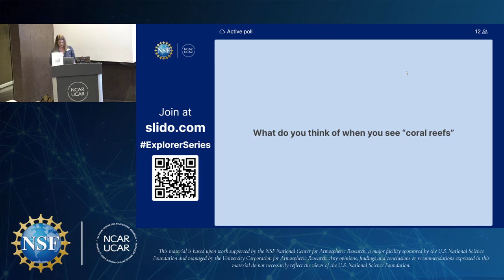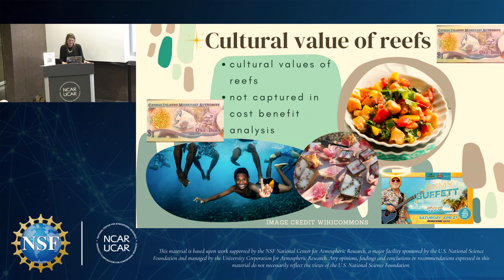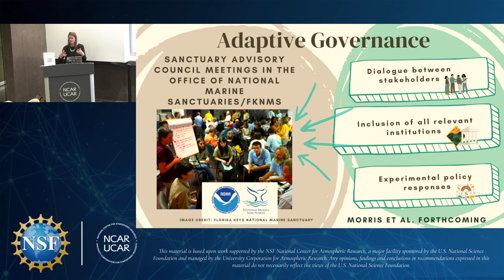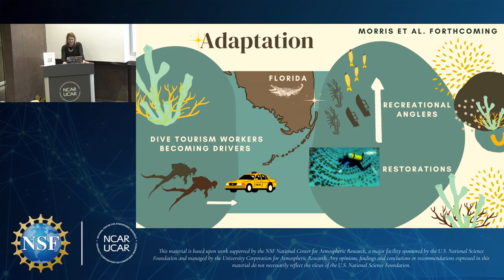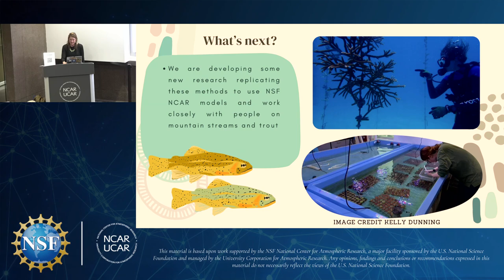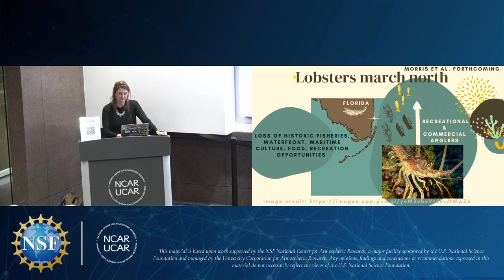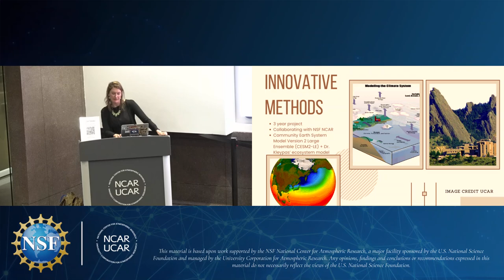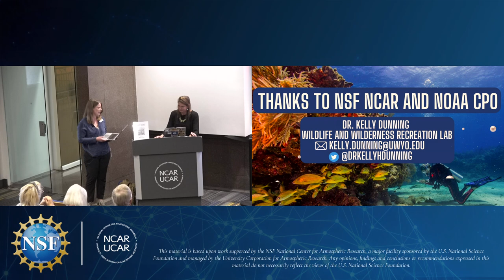NSF NCAR Explorer Series: When the lobsters march north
The NSF NCAR Explorer Series brings world-class science directly to the public through free-of-charge presentations, videos, and participatory science initiatives led by our research scientists.  The Explorer Series touches on pivotal areas of NSF NCAR research such as climate science, natural disasters, ocean currents, air pollution, and the behavior of our sun.

In this Explorer Series lecture, we discuss: what is the future we want for America’s largest coral reefs? These delicate ecosystems support marine life and human endeavors but climate change is threatening their existence. There are several climate models addressing marine life impacts, however barriers prevent access to the communities who need them most. Current research addresses this problem by presenting a novel type of collaborative research that works closely with people who make their living on coral reefs while integrating climate metrics from the NCAR Community Earth System Model version 2 large ensemble (CESM2-LE), to predict what will happen to the coral ecosystem while providing adaptation techniques.

Scientist Kelly Dunning addresses the gap between the existence of complex, high-resolution models and their utility for those who are seeing the most drastic effects of climate change on coral reefs. She will also discuss ongoing adaptation efforts, including livelihood shifts and novel restoration techniques.